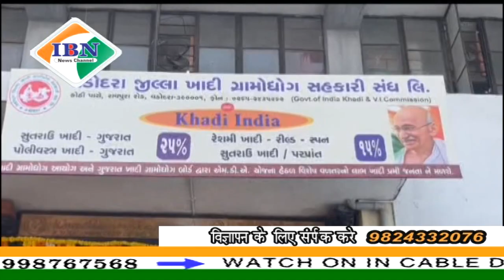ibn news vadodara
गांधी जयंती पर शहर की खादि ग्राम उद्योग पर खरीदी का माहौल